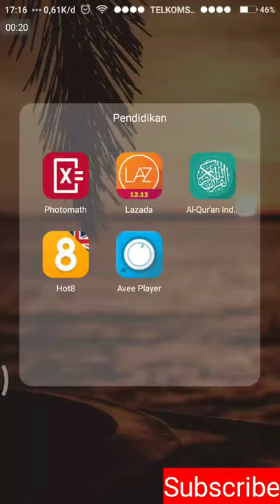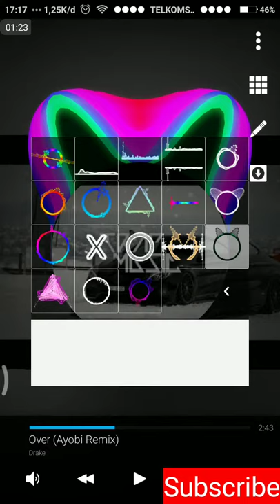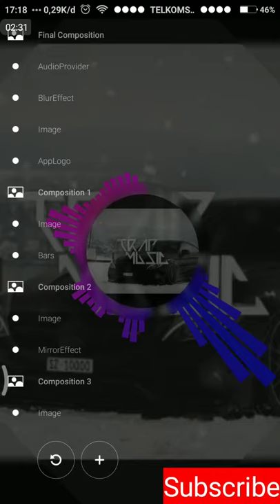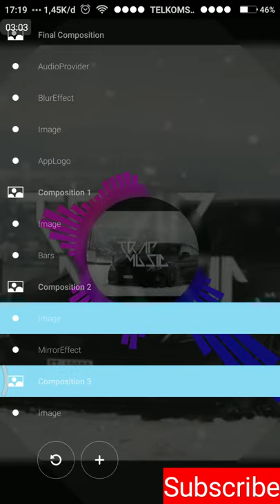Cara Edit Video Jedag Jedug Trap Nation Avee Player